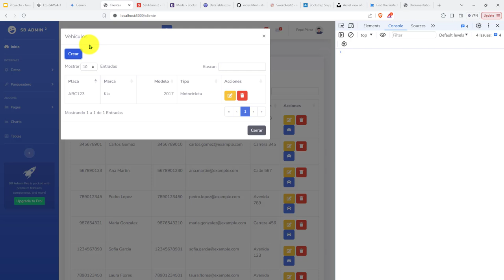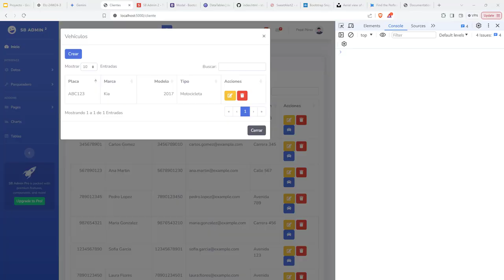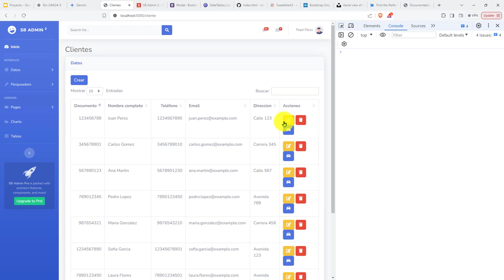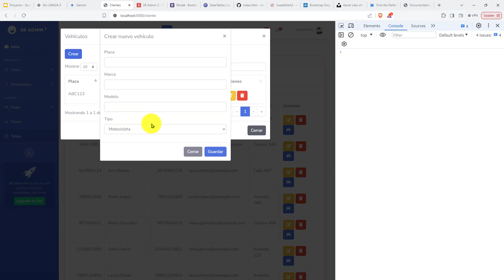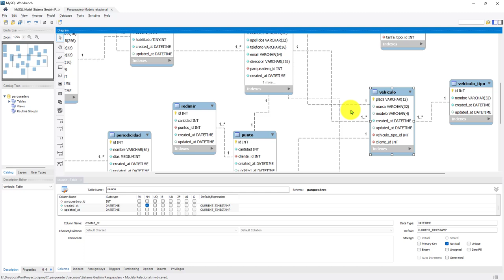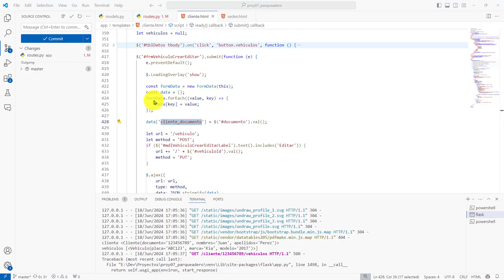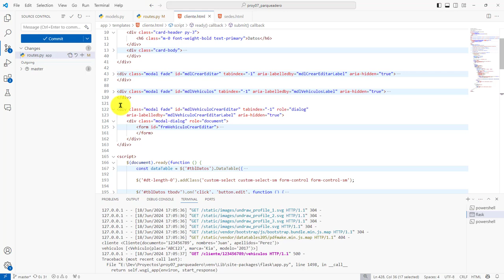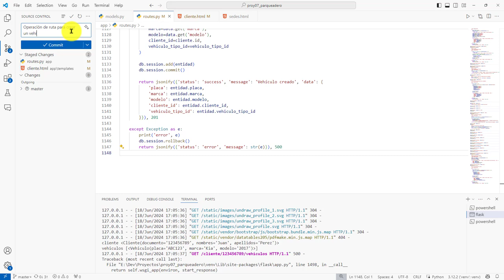308: PROYECTO 7 Operación Asincrónica con AJAX para Intentar Crear un Vehículo para un Cliente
308: PROYECTO 7 Operación Asincrónica con AJAX para Intentar Crear un Vehículo para un Cliente de un Parqueadero.